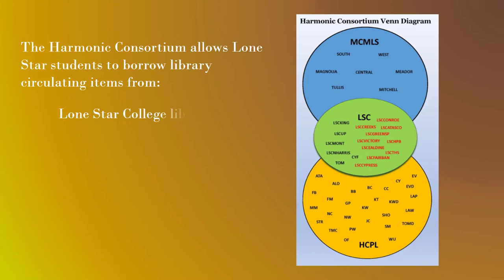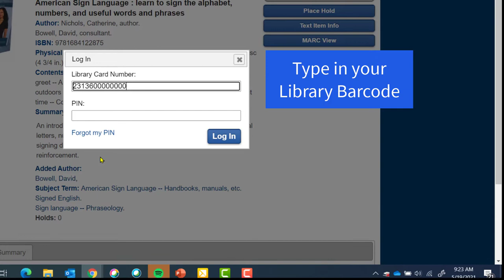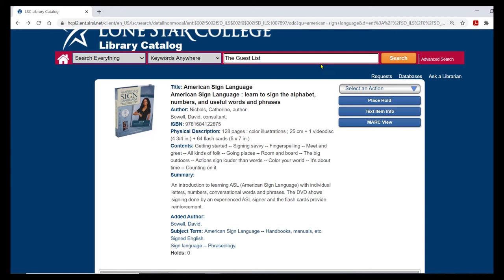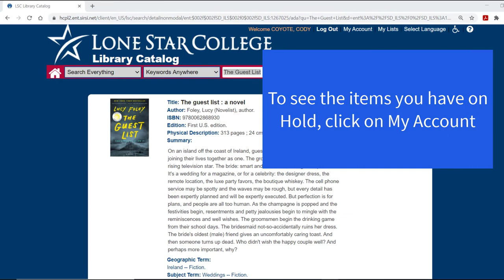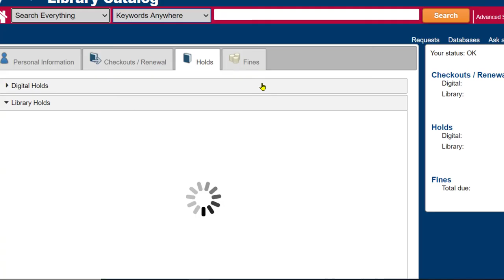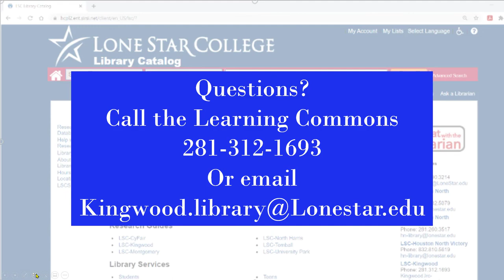Placing a Library Hold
Directions on how to place a library item on Hold.